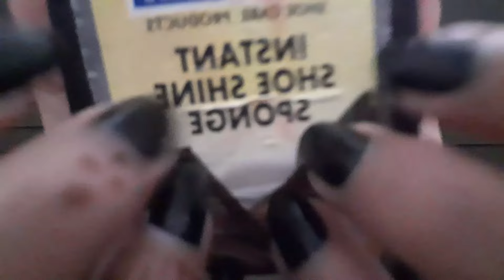ASMR Fast & Aggressive black triggers 🖤 (tapping,scratching)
☆ASMR fast and Aggressive black triggers ☆

☆turning on notifications
☆liking
☆sharing
☆buying custom videos

Custom videos(no inappropriate request🚫)
5 min = $10
10 min = $15
15 min =  $20
20 min =  $25
30 min =   $35
40 min =   $45
By purchasing custom  video you are supporting my channel soo much♡I really appreciate your support♡